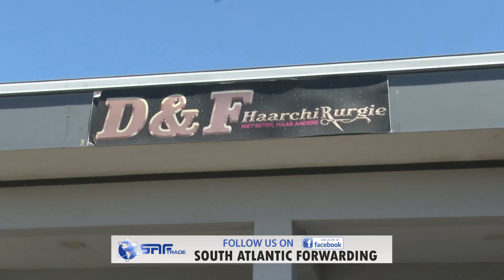TWEEDE EDITIE VAN DRIEDAAGSE PARA FOOD AND MUSIC FESTIVAL 2023 - TBN PRIME ALERT 21 AUG 2023